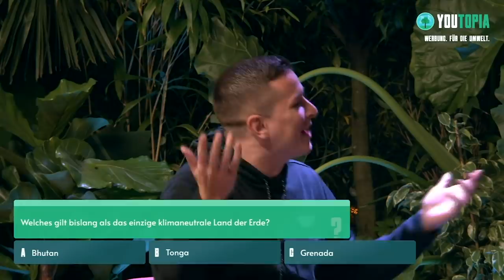Quiz gegen GÜNTHER JAUCH | Youtopia 2020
DANKE AN YOUTOPIA 2020

►Hauptsache Podcast!